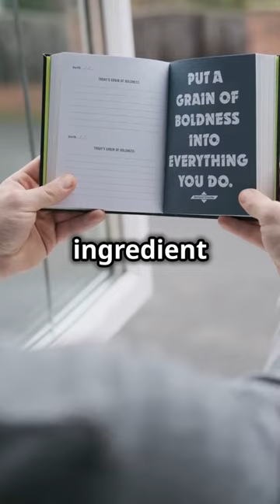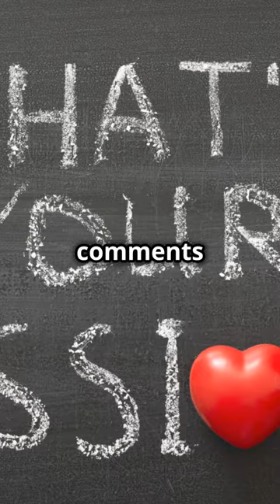Why You NEED to Monetize Your Passion and How to Do It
Discover the secrets to turning your hobbies into a profitable venture in this informative video. Learn why it's crucial to monetize your passion and get practical tips on how to do it successfully. Whether you're a budding entrepreneur or simply looking to make some extra income from your hobbies, this video is a must-watch! Don't miss out on the opportunity to transform what you love into a lucrative business. Watch now and start your journey from passion to profit!